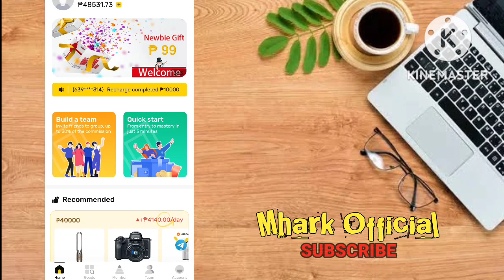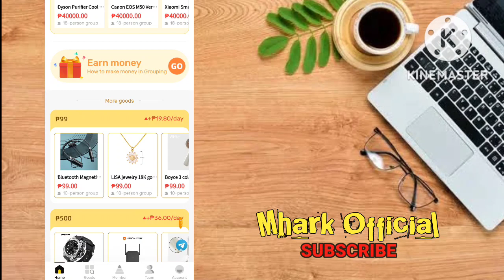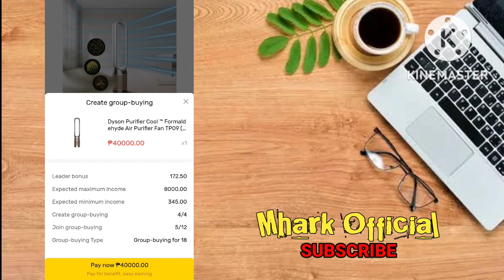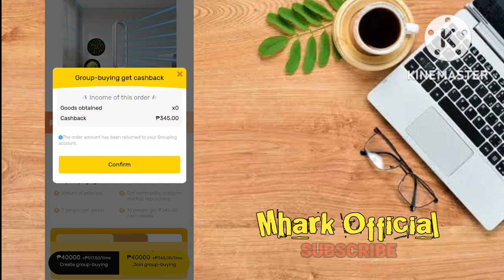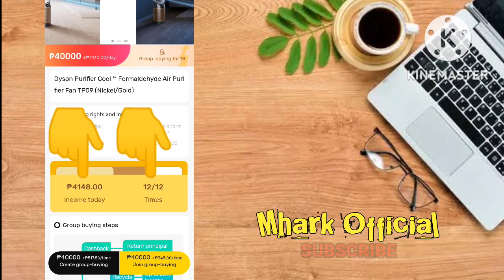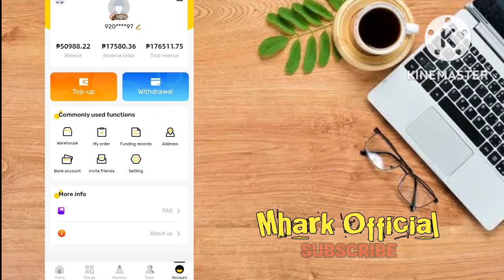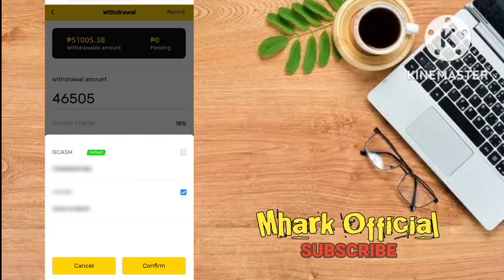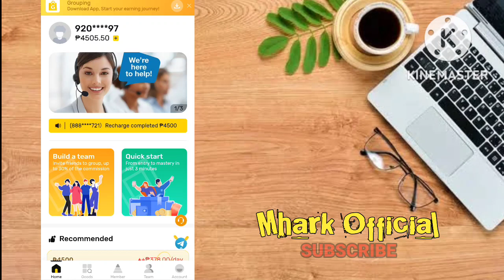48,531 PESOS PROOF OF WITHDRAWAL‼️LIBRE PAG KAKAKITAN‼️ GRABE DITO MAG SASAWA KA NALANG MAG WITHDRAW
48,531 PESOS PROOF OF WITHDRAWAL‼️LIBRE PAG KAKAKITAN‼️ GRABE DITO MAG SASAWA KA NALANG MAG WITHDRAW

and INFORMATIONAL
making money.